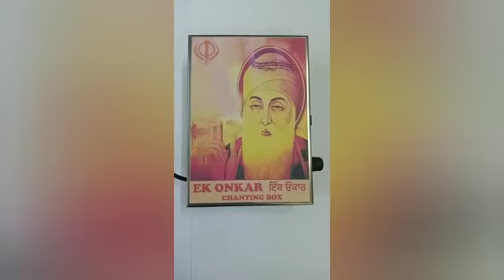EK ONKAR ਜਾਪ ਬਾਕਸ SIKH CHANTING BOX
RELIGIOUS, SPRITUAL, DIVINE, SLOKA, MANTRA, TAMIL CHANTING BOXES Available religious , spiritual, mantras – Hindu, Jains , Sikh Shabads, Radha Krishna, Shiv ji, Ganesha, Mata , Sai Baba, Buddha, Christians etc. These can be customized as well Available in plug in and table models.
Plastic as well as table models excellent quality and finish.
Used in offices, shops and homes.
Highly popular abroad as well.
Voltage available 110 to 240 volts can be customized as well.
Hindu mantra chanting box
Sikh mantra chanting box
Namokar mantra,
Bhaktamber mantra Jain chanting box
Customized Mantra chanting box
FOR BULK REQUIREMENTS ,
PLEASE CONTACT
A.K.JAIN
TIME TRADING CORPORATION DELHI